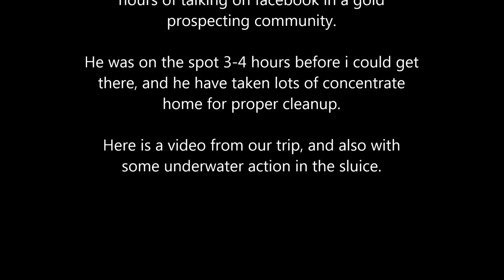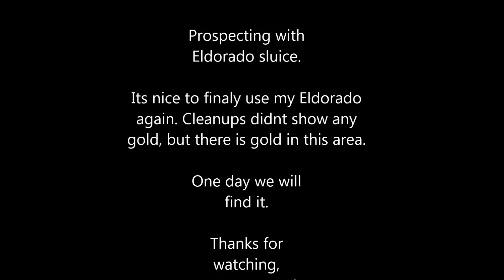Sluicing with Eldorado sluice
Sluicing with the Eldorado sluice. The first sluice i got myself last year for prospecting